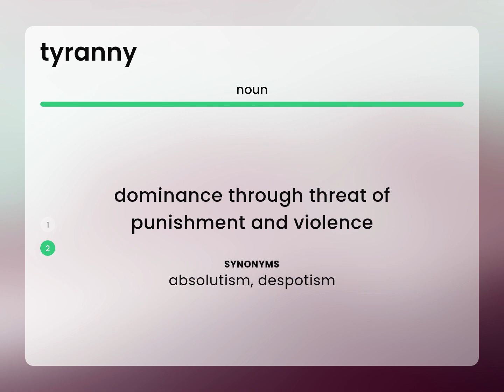Tyranny • meaning of TYRANNY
What is TYRANNY meaning?

Susan Miller (2023, February 27.) What does Tyranny mean?